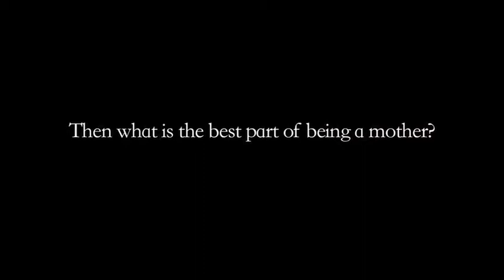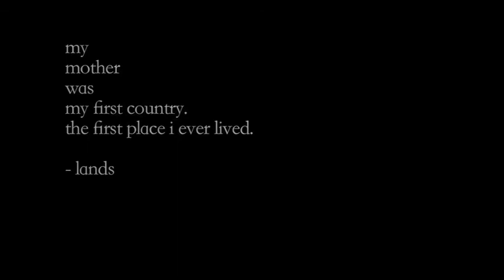What is the Toughest Part of Motherhood? | A Project Ava Short Film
Mother's Day is around the corner, so we asked a few mother's what they thought was the toughest part about being a mother. These are their answers.

Filmed & Edited by Chi Lee
Produced by Travis Kiatoukaysi
Interviews by Joseph Zhang